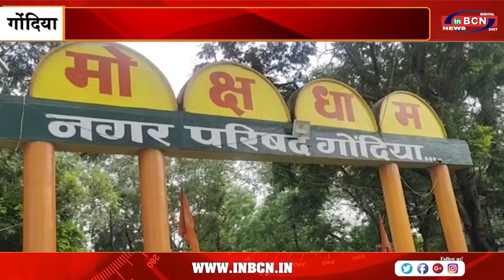मोक्षधाम रोड पर गंदगि का साम्राज्य | INBCN NEWS